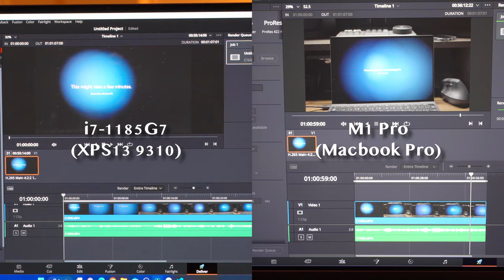XPS13 from DELL Inc. | Day in the Life of a Japan Startup Software Engineer